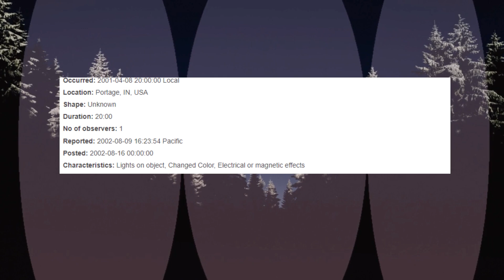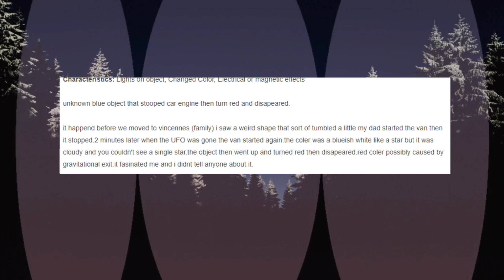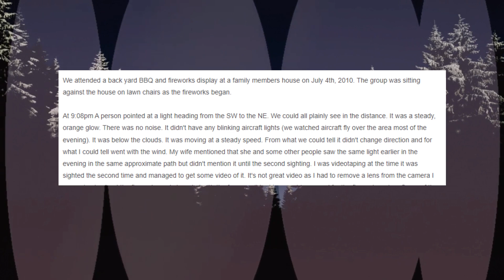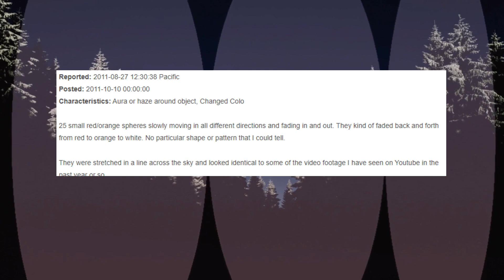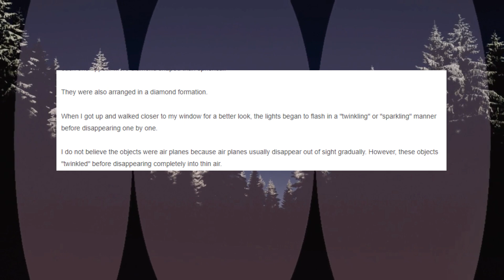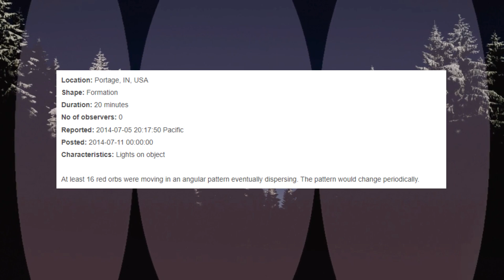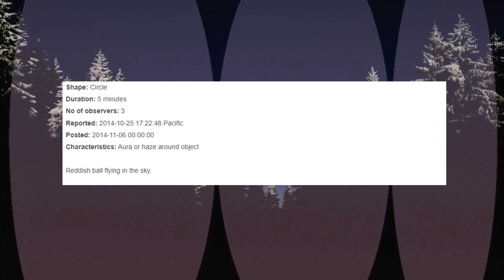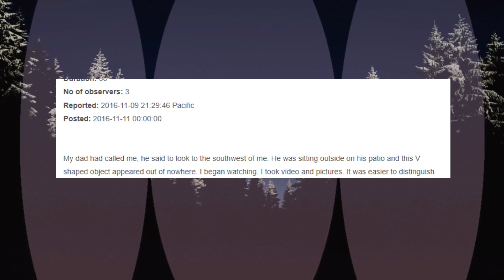Porter County, Indiana NUFORC UFO Reports Part 1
Real NUFORC UFO sightings from across Porter County, Indiana!

Karl Casey (Intro and Outro)